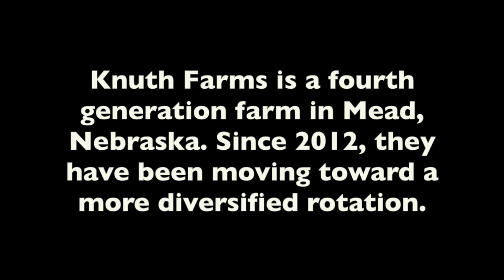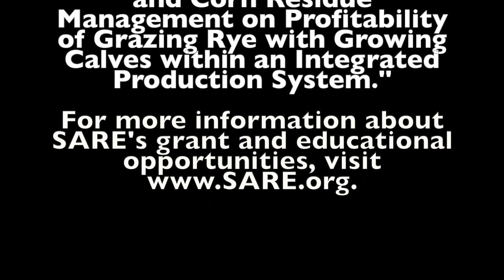Spring-Grazing Cover Crops with Angela Knuth and Ashley Conway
Knuth Farms is a fourth generation farm in Mead, Nebraska. Since 2012, they have been moving toward a more diversified rotation. In 2016, they approached the University of Nebraska-Lincoln about the exploring the integration of a spring-grazed cover crop in their existing cash crop system.